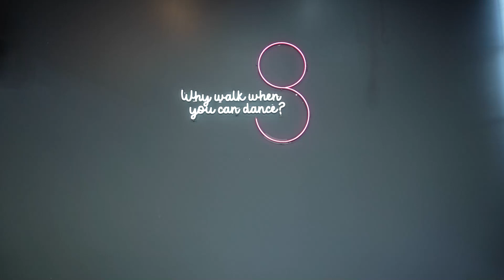TYPA GIRL - COVER by JAM PRAEW ILENE DREAMWORLD | BLOW YOUR MIND รอบ 19 คนสุดท้าย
Blow Your Mind | รายการ Survival ค้นหา Girl Group น้องใหม่ของเมืองไทย!!

สามารถติดตามช่องทางอื่นได้ที่